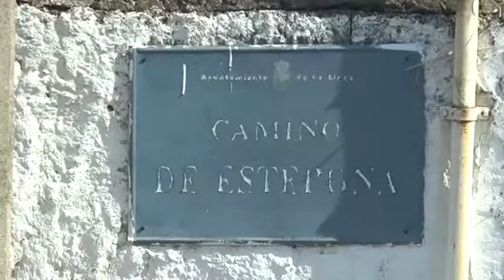Mejoras en el Camino de Estepona